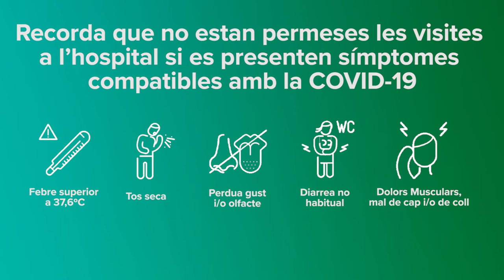Ajuda'ns a cuidar-te, fem equip contra el virus | Alicia, fisioterapeuta a UCI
Com a sanitària, quin missatge enviaries a la població en aquesta segona onada de la COVID? Respon l'Alicia, fisioterapeuta a una de les UCIs COVID del Clínic.